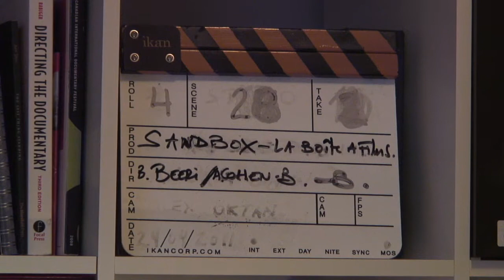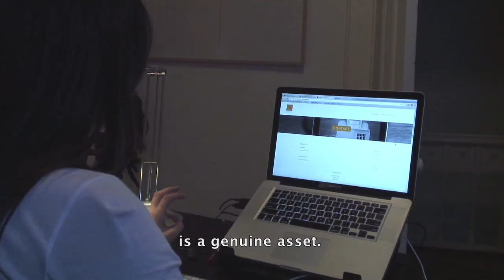Portrait d'entrepreneur - Andréa Cohen-B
Andréa Cohen-B est installée à Toronto depuis 2003. Après avoir travaillé sur plusieurs projets, la jeune artiste et réalisatrice est depuis 2012 chef d'entreprise. Sa société, « Sandbox -- la Boîte à films », qu'elle a fondée avec son associé Boaz Beeri est spécialisée dans la production de vidéos. Andréa nous raconte dans ce témoignage sa perception du monde des affaires en Ontario qu'elle met en perspective avec son expérience française.

Andréa Cohen-B lives in Toronto since 2003. After achieving a few projects, the young artist and Director became an entrepreneur in 2012. The company she founded with her partner Boaz Beeri 'Sandbox -- La Boîte à Films' produces videos. Andréa tells us in this testimony her feelings about making business in Ontario and compares it with her previous and current experience in France.